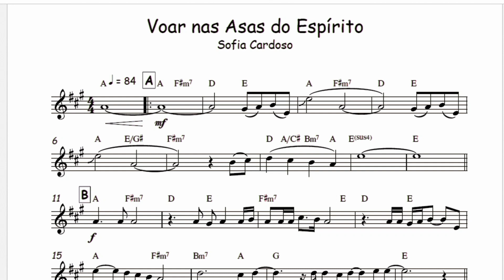Voar nas Asas do Espírito - Sofia Cardoso🎺Partitura, Arranjo, Metais, Sax Alto, Sax Tenor, Cifra🎼